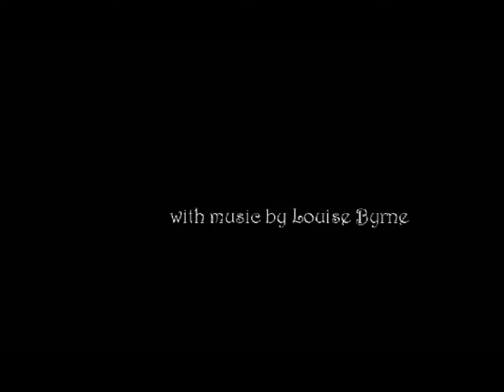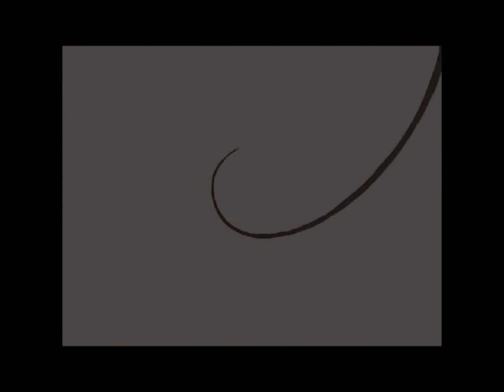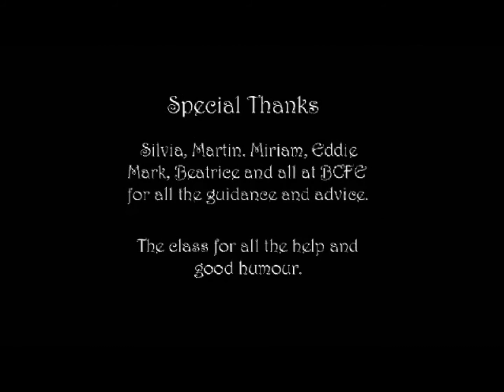An Abridged Reading of Edgar Allan Poe's "The Oval Portrait"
This is an adaptation of Poe's short story I did to go with this lovely animation.